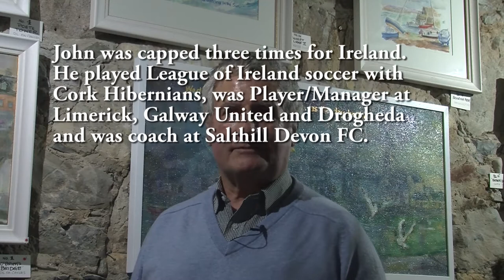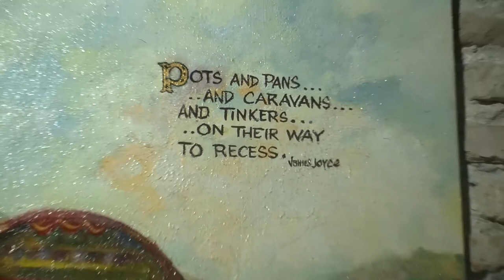It's About Paint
John Herrick, former professional footballer and Manager at Galway United and Salthill Devon FC, is also an accomplished artist. His exhibition, It's About Paint, features football and strong Galway themes.